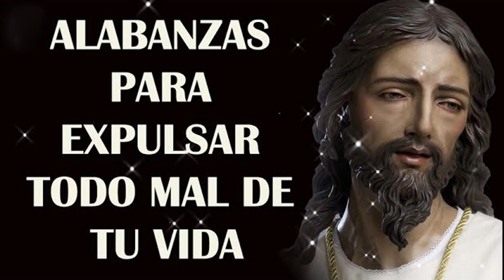ALABANZAS QUE TRANQUILIZAN Y QUITAN TODA PREOCUPACION || MÚSICA CATÓLICA QUE TE INUNDA DE FUERZAS #1